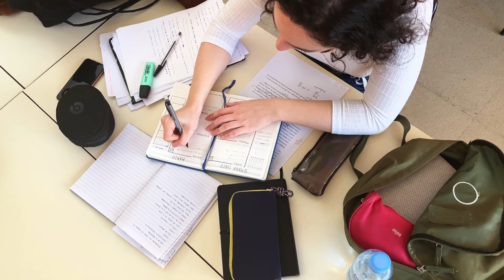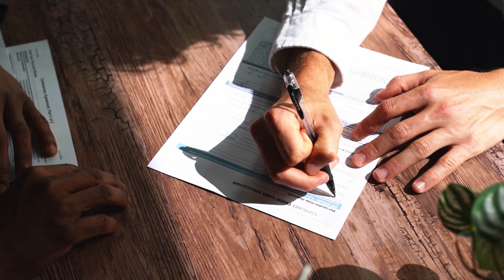Spain's Digital Nomad Visa: How to apply and live like a local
Spain has released the law for the new digital nomad visa in January 2023. To get the residency in Spain with Spain‘s digital nomad visa is a brand new opportunity for digital nomads from all over the world. The residency in Spain will automatically allow you to also travel through Europe.

There are more and more countries offering digital nomad visa Spain is only one of them. In this video I will talk to an immigration lawyer of the Balcells group who has lots of experiences with the digital nomad visa Spain already. He will tell you all about the requirements to get Spain‘s digital nomad visa approved. Afterwards I'll talk to a US American citizen who has just recently got his digital nomad visa Spain approved and with that has earned the residency of Spain.

Timestamps:
0:00 Intro
0:36 Introduction of Guests
1:12 Interview with immigration lawyer - all you need to know about the Digital Nomad visa
10:22 Welcome in Sitges
10:40 Interview with US citizen - Digital Nomad Visa approval
15:47 Outro
16:12 Free How to YouTube Guide

Well, it's not a coffee date but a way to support my journey ❤️

My gear:

DJI Mini 3 Serie ND Filter

GoPro Hero 10 Media Mod for Creators
GoPro Hero 10 Light Mod